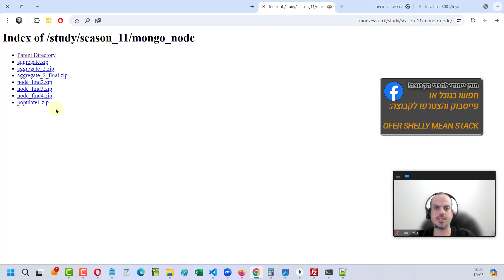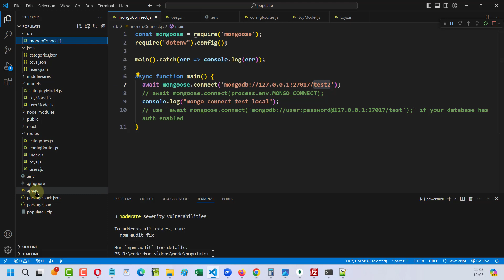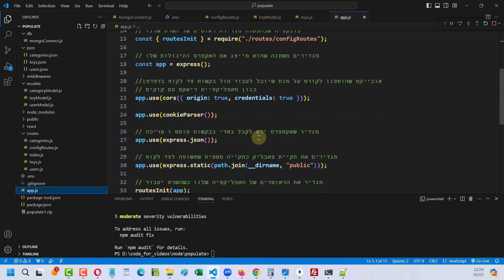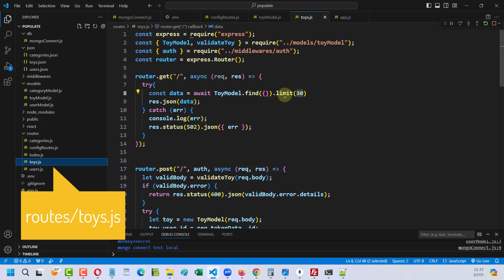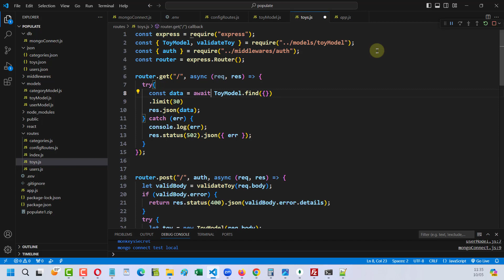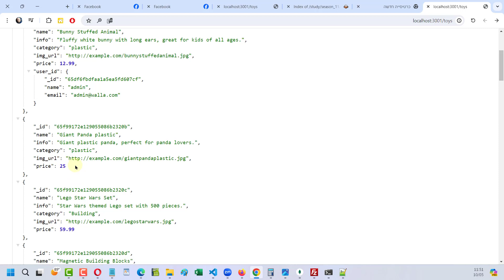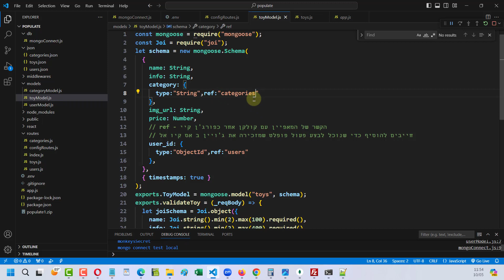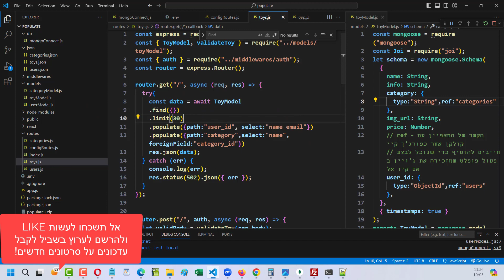קורס NODEJS MONGO - פקודת POPULATE לשליפת מידע ממספר קולקשנים בקלות - מקביל ל JOIN בSQL